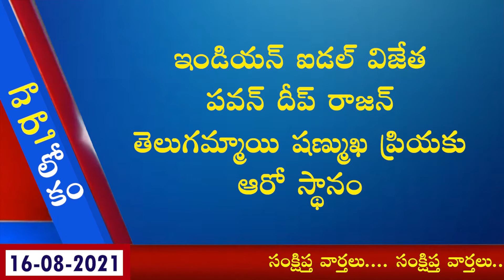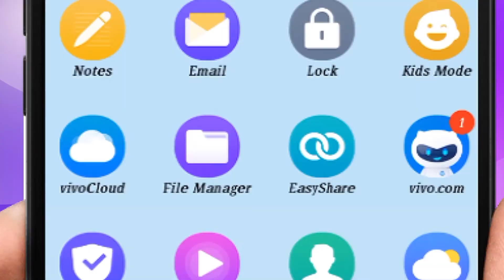ఖర్జూరా వల్ల కలిగే లాభాలు...VARTHAA LOKAM on 16th August, 2021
ఖర్జూరా వల్ల కలిగే లాభాలు...VARTHAA LOKAM on 16th August, 2021 Read by RaviKumar Dondapati